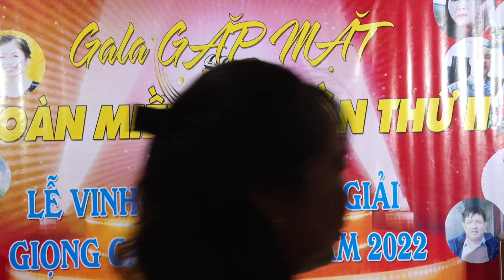Ca sĩ Hồng Trường trình bày bài hát TÌNH ĐẤT